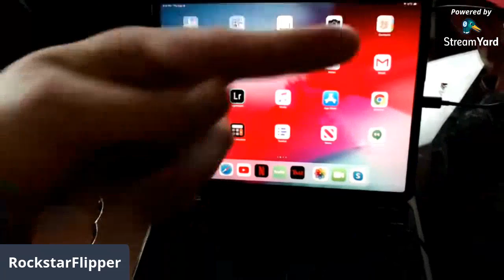Prepare for an Emergency on Ebay, Amazon, & Poshmark. LIVE SHOW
How to prepare for an Emergency on Ebay, Amazon, & Poshmark.

Facebook.com/Rockstarflipper.  @rockstarflipper
Instagram.com/Rockstarflipper.  @rockstarflipper
Twitter.com/Rockstarflipper.        @rockstarflipper